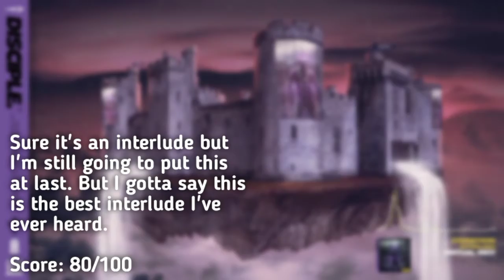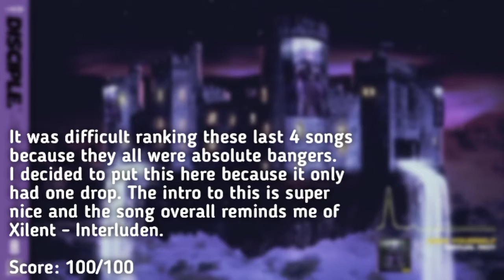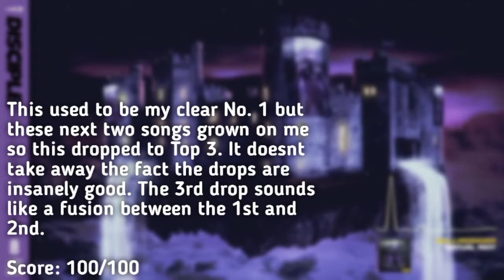Re-Ranking Virtual Riot - Save Yourself EP